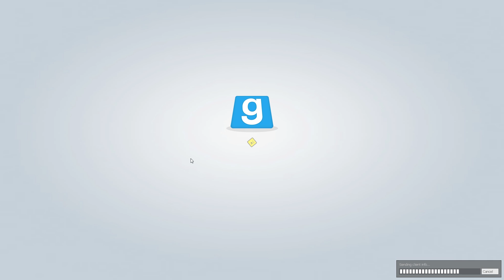Troll Train (Trouble In Terrorist Town)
Back at it again with my favorite thing to record!